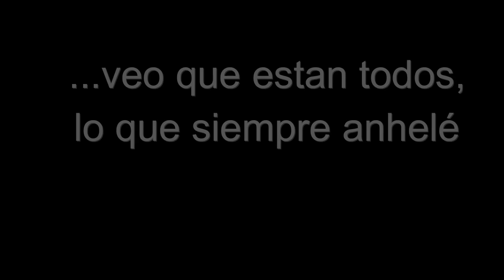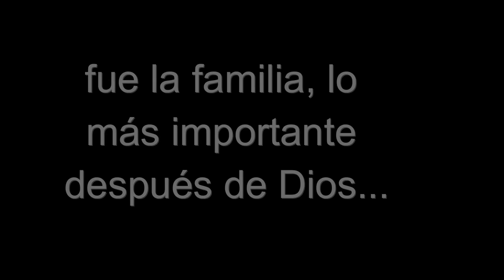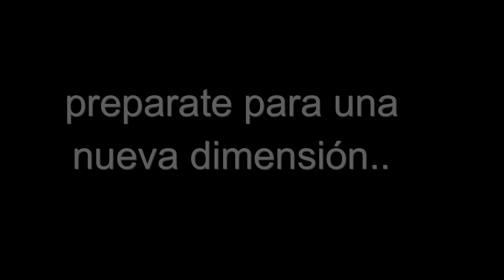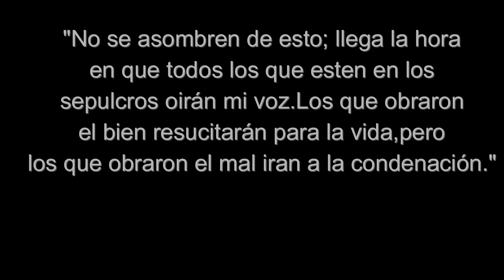Homenaje a mi padre - Mi Oso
Carlos Rodrigo Vizuete Gordillo
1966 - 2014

Este video es un homenaje a mi Padre, que por la gracia del Creador y Todo Poderoso Rey de los Cielos, le brindó la oportunidad de conocer al Sr. Jesús para aceptarlo en su corazón como su Señor y Salvador antes de su hora.

"Dolor siiii por unos momentos, pero imaginen el gozo del cielo"

Dios te Bendiga PAPÁ,
Mi OSO

Canción de fondo: Abraham Velazquez - Hija